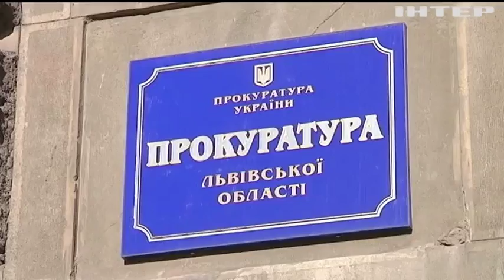В Львовской области на 13 тысяч гривен оштрафовали прокурора за дачу взятки